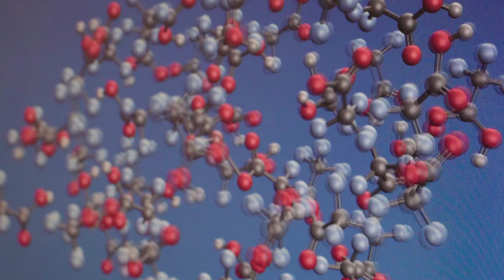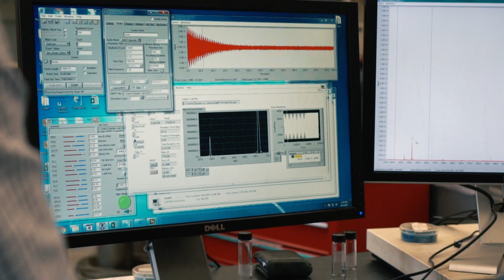BYU Chemistry Research for Visiting Undergraduates